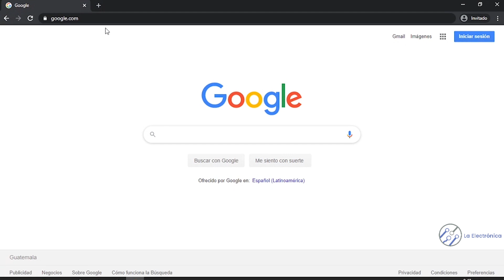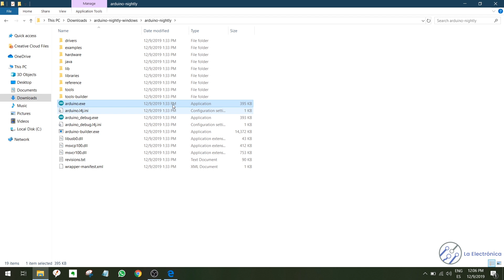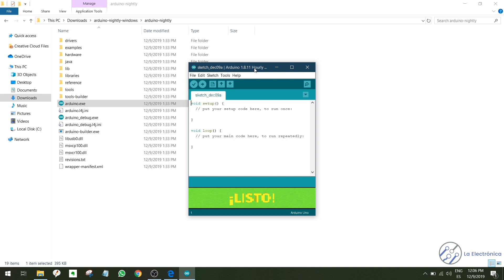¿CÓMO INSTALAR EL IDE DE ARDUINO?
El primer paso para usar Arduino es instalar el IDE. Acá podrás aprender a descargarlo e instalarlo.

Por cierto, si quieres adquirir productos de Electrónica en Guatemala.
En nuestra página puede realizar el pedido, ver precios, descuentos por mayor, hojas de datos y más información de los productos que tenemos